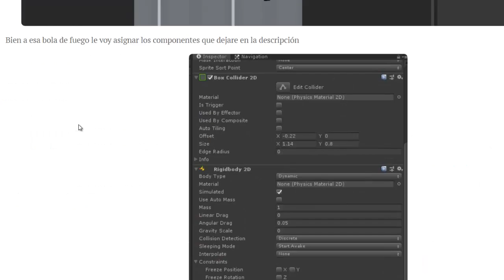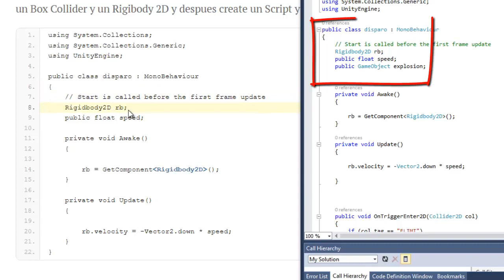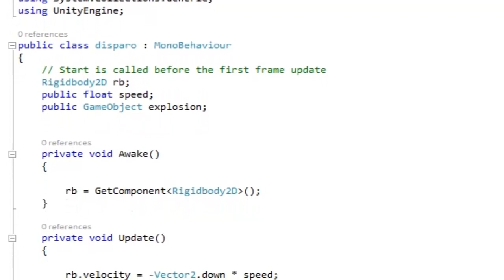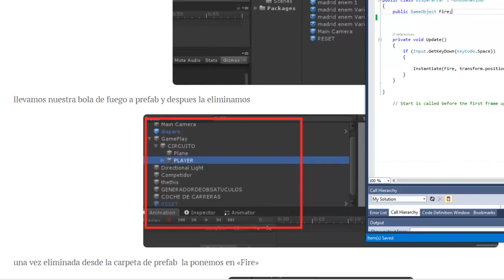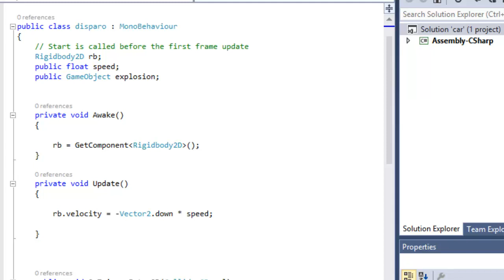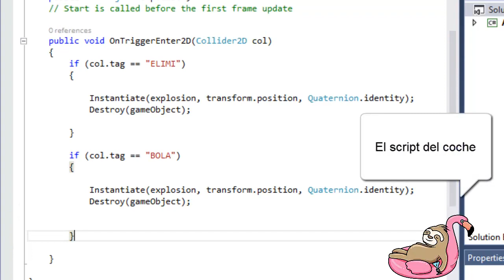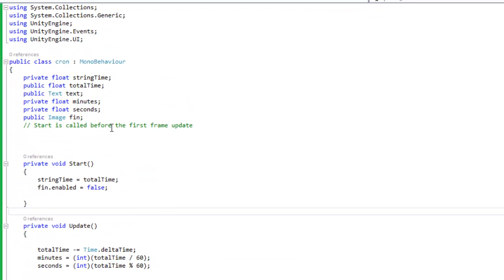Carreras de coches unity Parte 5 - Timer, disparo, explosion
Bueno aquí os voy a intentar explicar como  disparar como disparar, explosion de nuestra bola de fuego y tiempo al terminar la partida
disparo 0:23 segundos
sprite bola de fuego 2:00
sprite player 2:23
explosion al collisionar : 3:23
cronometro tiempo : 5:21
dónde podeis encontrar los tutoriales y script